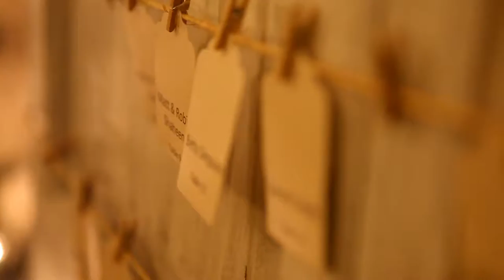Noah's Event Venue in Fairview, Texas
Highlights from Ryan and Jaclyn's gorgeous wedding reception at Noah's Event Venue in Allen/Fairview, Texas.